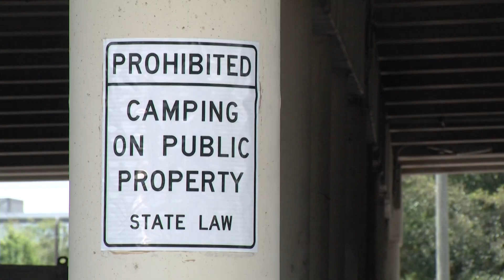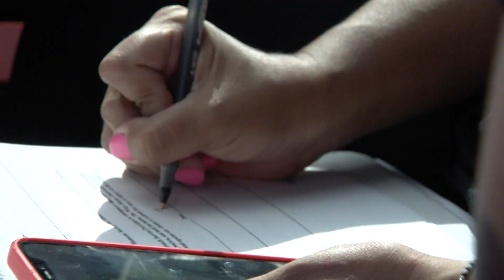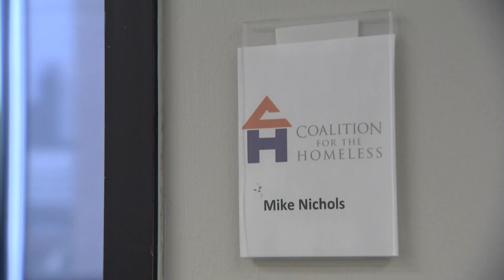How Houston Reduced Homelessness by 70%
We learn how officials in Houston have formed a partnership with over 100 organizations to place homeless people in permanent housing.